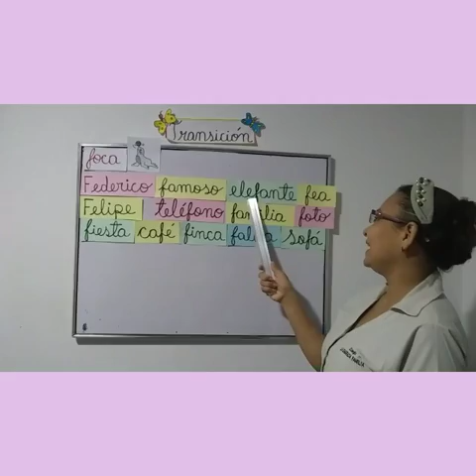Vocabulario derivado de la palabra generadora "foca".